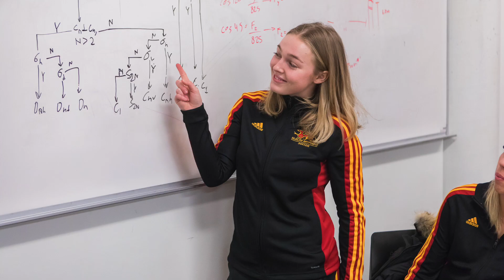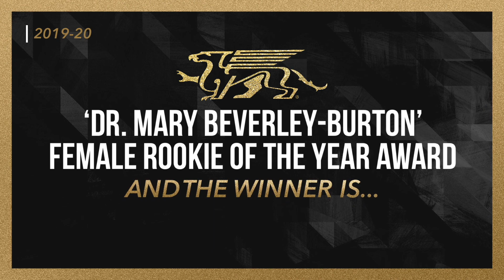2019-20 Guelph Gryphons Athletic Banquet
Welcome to the first-ever digital Guelph Gryphons Athletic Banquet!

The Guelph Gryphons celebrated the best and brightest from a memorable 2019-20 season by holding the annual Gryphon Athletic banquet on Sunday, April 5, 2020.

With the COVID19 pandemic resulting in the cancellation of the Gryphons traditional, in-person athletic banquet, this year's edition adopted an online format, with the awards gala broadcast here on the Gryphons official YouTube channel.

A complete list of award winners from the 2019-20 Gryphon athletic banquet can be found here: